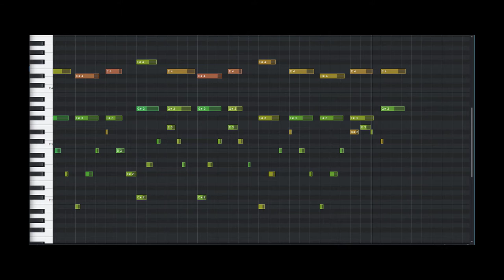How to Play Darkthrone - Transilvanian Hunger on Piano (w/ MIDI)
Artist: Darkthrone
Song: Transilvanian Hunger
If you want to support me so that this project is sustainable, you can do it in different ways: